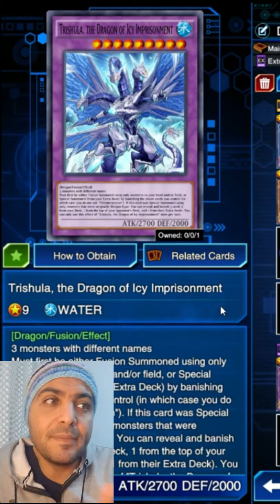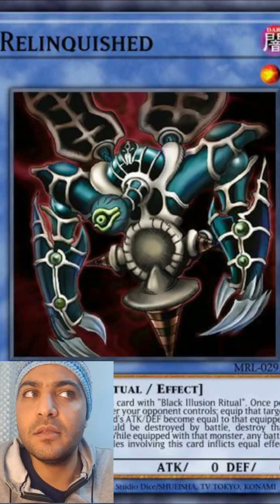أسرار لعبة يوغي 😱 شرح البطاقات بالتفصيل 🔥 ألعاب يوغي 💥 جيمر بالعربي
*الدعم المادي من هنا* 🤩👇
*قناتي الثانية من هنا* ❤️
*صفحة جيمر على الفيسبوك* ❤️
*حسابي علي tiktok* 👇
*حسابي على instagram* ❤️
*حسابي علي kwai* 👇
*أقوي ألعاب الأكشن من هنا* 👇
*ديسكورد جيمر بالعربي من هنا* 😍
*جميع حلقات YuGiOh# Duel Links هنا* 👇
*جميع حلقات Yugioh Master duel من هنا* 👇
*جروب Yu-Gi-Oh! على الفيس بوك* 😍